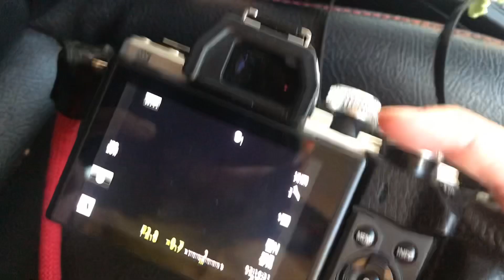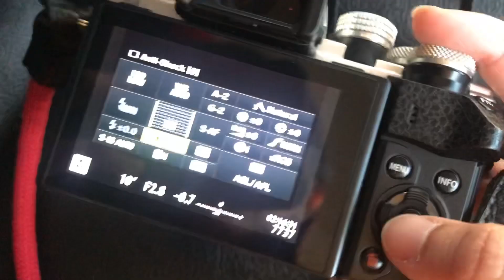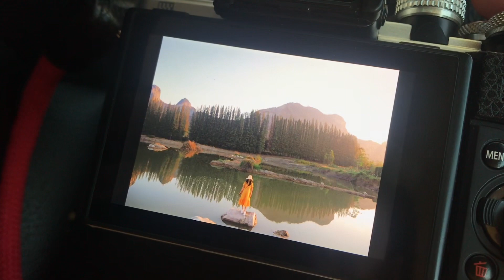ไปเที่ยวคนเดียว ถ่ายรูปยังไงดีล่ะ? | Go Alone Around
ไปเที่ยวคนเดียว แต่รูปต้องปังเหมือนช่างภาพถ่ายให้ ที่ ‘เขาอีบิด’

ไปเที่ยวคนเดียวจริงหรอ?
ใครถ่ายรูปให้?
เที่ยวคนเดียวถ่ายรูปยังไง?
ใช้กล้องตัวไหนอยู่?

วันนี้มาเฉลยแล้วจ้า~

For more information and photo
FB page : Go Alone Around - ไปคนเดียวก็ได้